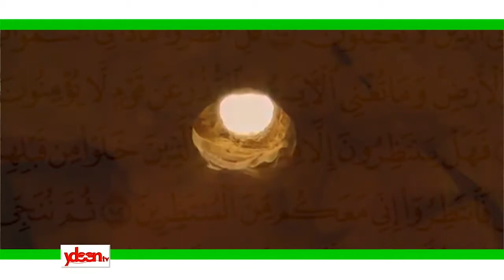Tarihin ANNABI MUHAMMAD (S.A.W) ~ Documentary Teaser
DARASI_DAGA_RAYUWAR_MANZON_ALLAH S.A.W - Hausa Documentay